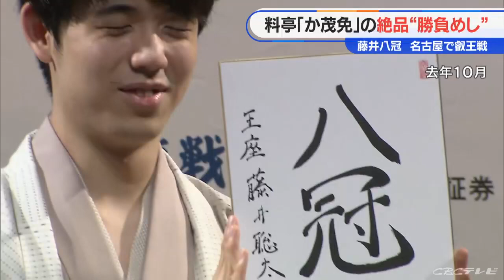藤井聡太八冠（21）今年度の戦いスタート 7日開幕の叡王戦 舞台は創業約100年の高級料亭「か茂免」 気になる勝負めしは？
将棋の藤井聡太八冠、今年度の戦いが始まります。叡王戦五番勝負第1局が行われる名古屋市の高級料亭「か茂免」で5日、勝負めしが一部、公開されました。今年度初の将棋のタイトル戦、叡王戦五番勝負が7日に開幕です。今期、4連覇を目指す藤井八冠は、3月の棋王戦に続き同学年の伊藤匠七段の挑戦を受けます。

開幕の舞台は、創業約100年、名古屋市東区の高級料亭「か茂免」。叡王戦がここで行われるのは、今回で3回目です。（平野菫記者）
「木の香りがする落ち着きのある空間で、7日に藤井八冠の対局が行われます」

70畳の大広間。窓の外には優雅な庭園が。そして、気になるのが勝負めし。ことしはどんな内容なのか?（か茂免・猪口真弥料理長）
「2人とも同い年（21歳）ということで若いので、しっかりと量を入れて満足していただけるように盛り込んだ。一品一品（の量）は1.5人前くらいある」

過去2回の対局は…いずれも“ぽんきし”が入ったメニューを注文

5日に公開された勝負めしは3品。まずは「名物ぽんきし膳 きしめんすっぽんスープ仕立て」。すっぽんを使った醤油ベースのスープにとろみをつけた「か茂免」の名物メニューです。（猪口真弥料理長）
「か茂免はすっぽんをメインにしていて、“ぽんきし”も名物料理としてぜひ食べてほしいので（候補に）入れた」

振り返ると藤井八冠はこれまで「か茂免」で2回対局していますが、いずれも「ぽんきし」が入ったメニューを注文しています。

（猪口真弥料理長）
「（Qぽんきしの3回連続注文はなさそう?）あると思います。験担ぎではないですけど、それでまた勝っていただくと、こちらも嬉しい」

つづいては「か茂免名物御膳」。もち豚の角煮は甘みともちもちした食感が楽しめ、ホタルイカなど春の食材もふんだんに。また、選ばれた米は、岐阜飛騨産のブランド米「銀の朏（みかづき）」です。さらに、5日公開されたのは「あいち鴨レモン煮のせ 三河手延べうどん」レモンでさっぱりと煮た鴨肉が、コシのある三河手延べうどんの具に。

一方、春巻きも、三河産ウナギや、大葉、フキなど、地元食材が詰まっています。（猪口真弥料理長）
「歴史に残る舞台にこちらも協力していきたいので、よろしくお願いします」

さらなる飛躍を目指す藤井八冠。地元の勝負めしパワーで幸先の良いスタートを切れるか注目です。